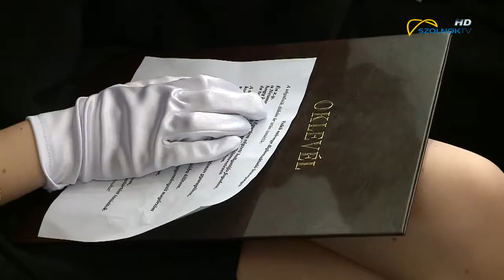Diplomaátadó a Neumann János Egyetemen 2018.07.06.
Életük meghatározó mérföldkövéhez érkeztek a Neumann János Egyetem végzős hallgatói. Az intézmény szolnoki Gazdálkodási Karán 146 hallgató vehette át diplomáját.